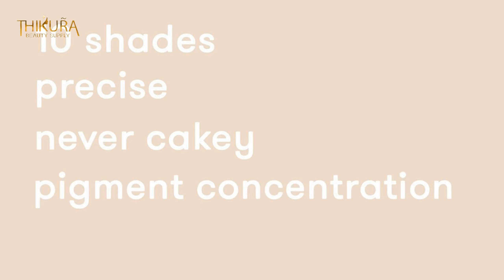MAIKE ULTRA CONCEALER STICK